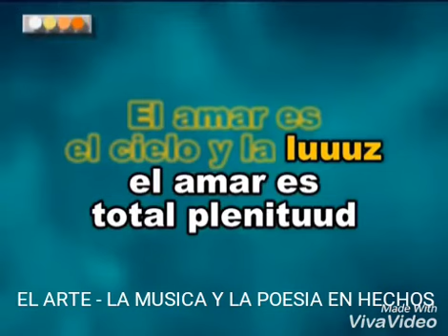LA FELICIDAD ES UNA FORMA DE VIVIR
Sin perder la dirección jamás...